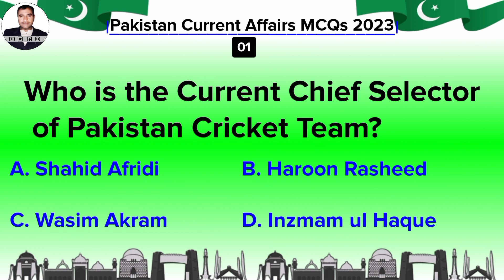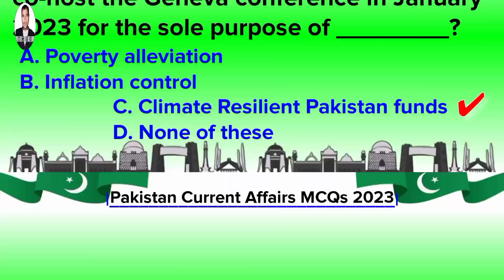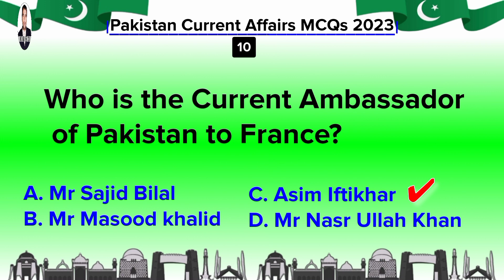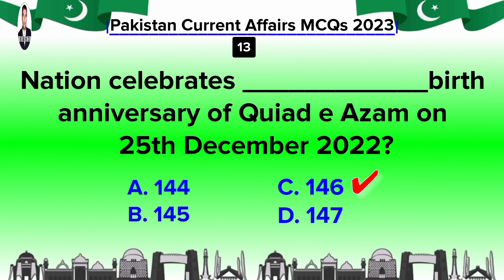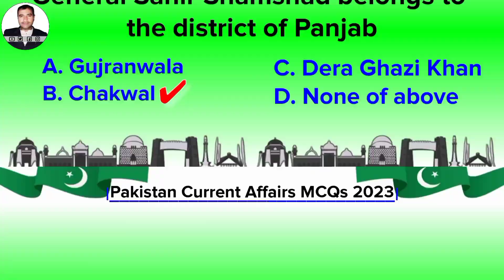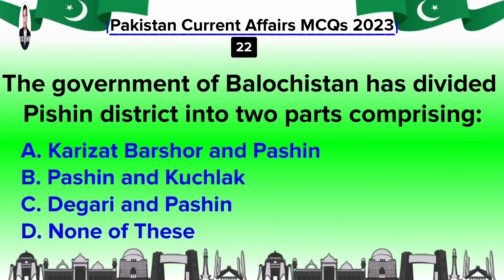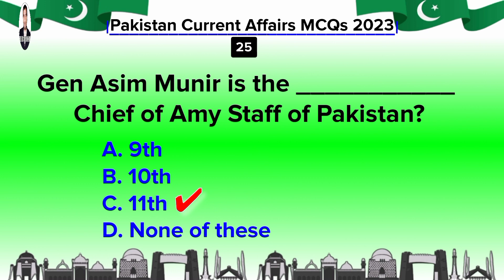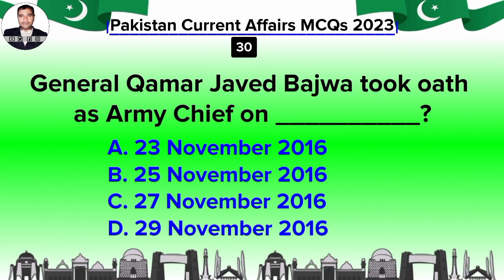Pakistan Current Affairs MCQs | How prepare for 5 to 15 job of IBA STS | Current Affairs Preparation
how to prepare for exams? BPS 5 to BPS 15 refers to a variety of government positions which are taken into consideration lower-degree or entry-level. In this video (Pakistan Current Affairs MCQs 2023 | How prepare for 5 to 15 job of IBA STS | Current Affairs Preparation) you learn about Pakistan current affairs. college students who in search of activity or making use of for STS IBA BPS 5 to 15, they had been prepare IBA screening test wherein contemporary affairs is the most important subject ever student preparation sts iba bps 5 to 15. how prepare for five to fifteen activity of iba sts. iba sts 5 to 15 scale jobs developing wherein current affairs for STS IBA screening test or IBA 5 to 15. pakistan current affairs mcqs 2023 or current affairs pakistan 2023.
students are seeking of the following keywords for solve the current affairs of Pakistan 2023.